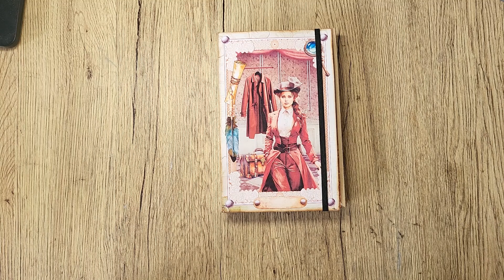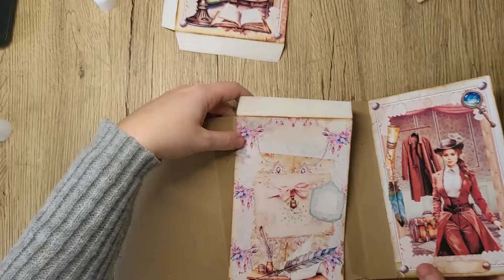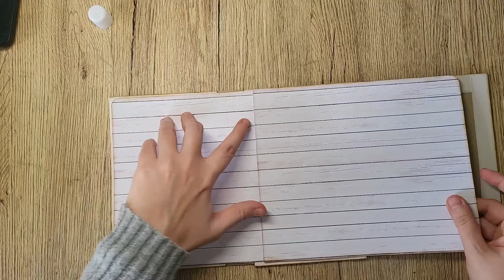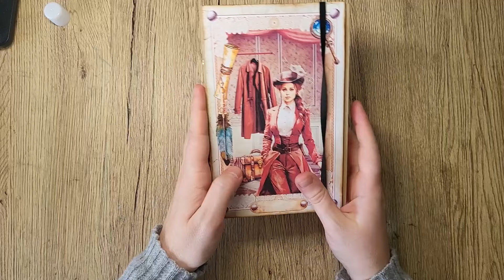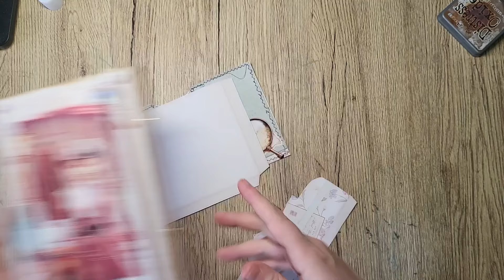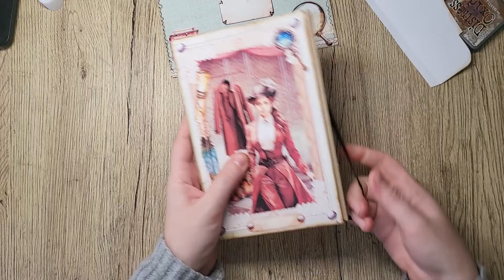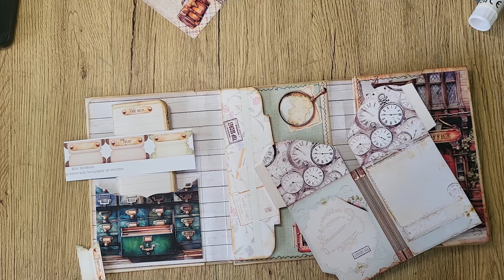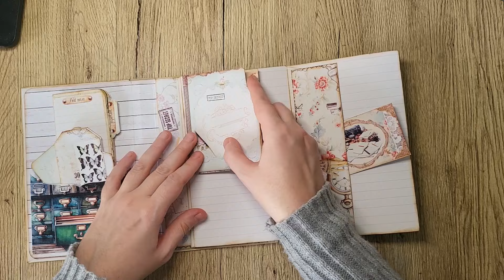Papercraft Project - Accordion Folio Journal - Full tutorial with Reinforced Cover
Let's transform a simple folio into a cherished Accordion Folio Journal together.
In this in-depth tutorial, we'll guide you step-by-step in crafting a beautiful Accordion Folio Journal with a reinforced cover using kraft cardstock.

This kit was printed onto 160GSM Matte Photo Paper

Extra Materials needed:
 -Kraft cardstock
-Large Brads
-1 elastic piece
-Velcro pads

In this video, we will transform a plain folio into a journal that's not just practical but totally your vibe.
It's all about making it uniquely YOU!
Perfect for your junk journal collection, plus it's ready to be your travel buddy for those spontaneous note-taking moments.